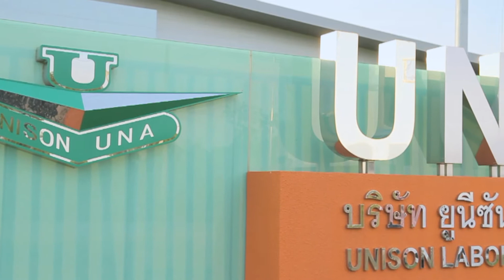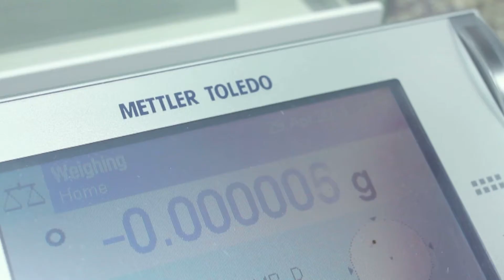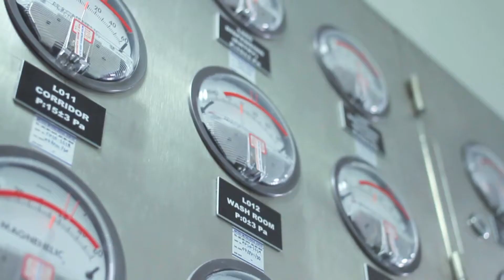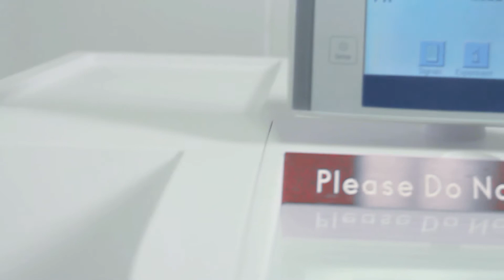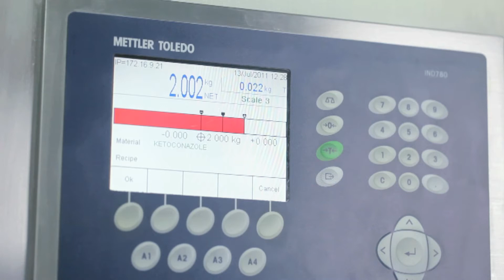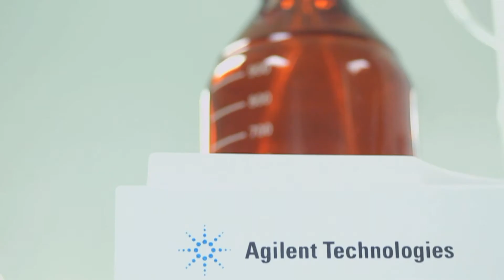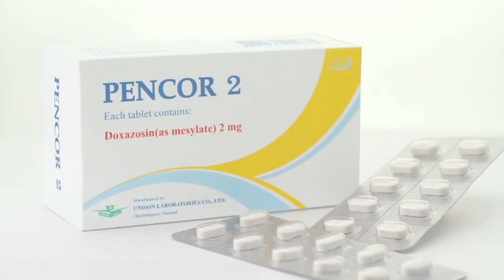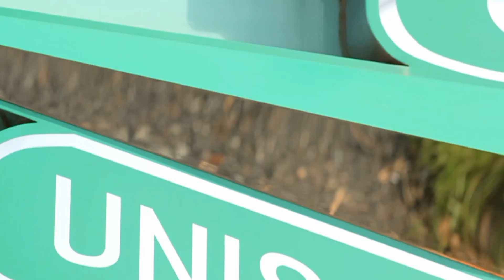Unison Laboratories : THAI version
Since 1956, Unison Laboratories Co., Ltd., has grown from a domestic pharmaceutical company to one of the top five of the leading pharmaceutical (generic products) manufacturers in Thailand.  We also export our products to more than 20 countries around the world.

Unison Laboratories Co., Ltd. is PIC/s GMP, ISO 9001, ISO 14001, ISO 50001 and OHSAS/TIS 18001 certified which will ensure that all our products manufactured including safety, environment and energy preservation are following the international standard of quality. In addition, we also received Quality Awards from Thai FDA and Green Industry Award from Ministry of Industry.